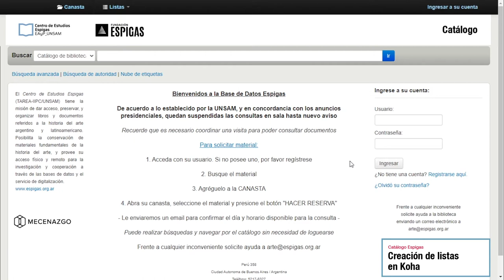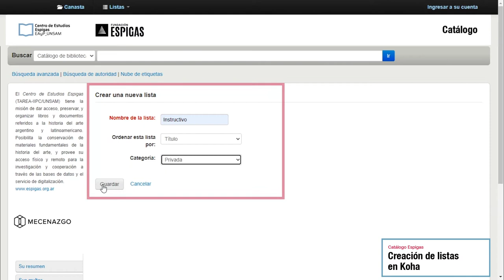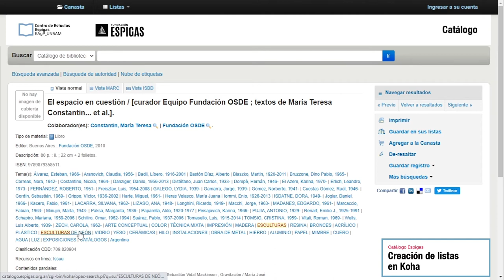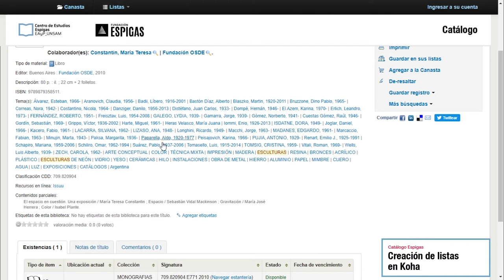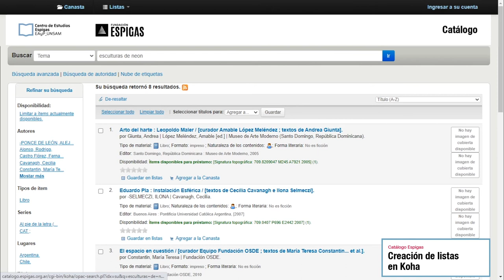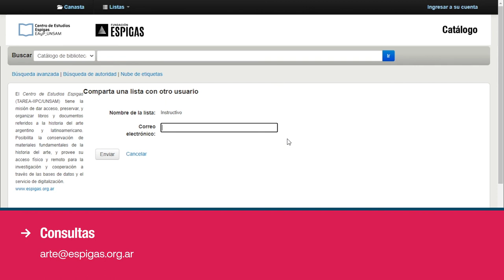Creación de listas en Koha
Video tutorial para poder crear tus propias listas de documentos y guardar tus búsquedas en el catálogo bibliográfico y hemerográfico del Centro de Estudios Espigas (EAyP - UNSAM).